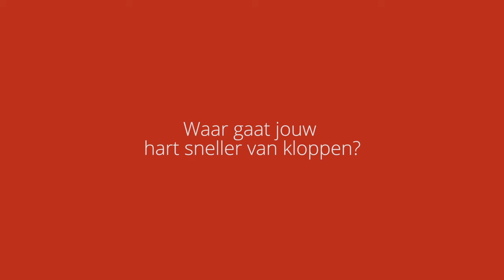Waar gaat je hart sneller van kloppen? - Inge Molenaar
Wat drijft onderzoekers dat ze zo intensief bezig zijn met een bepaald thema? In korte filmpjes nemen onderzoekers je mee in hun wereld en vertellen waarom hun hart sneller gaat kloppen van hun onderzoeksonderwerp. In dit filmpje neemt onderwijskundige dr. Inge Molenaar je mee in haar passie voor het verrijken van onderwijs door middel van nieuwe technologieën.